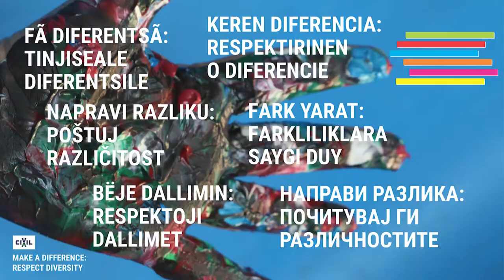Кристина Арнаудова: Анатомски сите сме апсолутно исти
Кристина Арнаудова, музичарка и хуманитарка, со своето учество во иницијативата на ЦИВИЛ „Направи разлика: Почитувај ги различностите“ преку видео порака им порачува на граѓанките и граѓаните дека сите сме исти, дека воспитувањето доаѓа од дома, и дека најважно од се, е да се биде добар човек.

-Бидејќи сум растена во мултиетничко семејство, дедо ми беше Турчин, баба ми е Влаинка и живеевме во место, во Неготино, каде што бевме единствените.  Мислам дека дедо ми беше единствениот Турчин, во тој период, иако мислам бевме многу почитувано семејство, отсекогаш сме биле... Тој беше судија, баба ми беше професорка, секогаш бев свесна за тоа дека не гледаат на поинаков начин.

Но, од аспект на тоа како ние дома комунициравме, како сум воспитана, апсолутно не е важно што си... Ме воспитаа да бидам добар човек!

Човекот се дели само на добар и на лош. Дома не се зборуваше за религија, не се зборуваше дека сме различни. Мене ми беше тоа сосема нормално, сé додека не излегов на улица, и погледнав дека всушност тоа не е толку нормално во нашето општество.

Моето воспитување во такво семејство го сметам за благослов, затоа што мислам дека тоа е голем дел од она што сум јас денес. А тоа е дека јас најпрво сум човек и само на тој начин ги делам луѓето. Би сакала да можеа повеќете луѓе да бидат воспитувани на тој начин, бидејќи верувајте дека тоа е навистина едно поинакво нешто. Значи те прави да престанеш да гледаш со предрасуди, те прави да престанеш да ги гледаш луѓето Албанец, Турчин, Влав, знаеш па одма тука аха оние се такви, овие се такви, значи во комуникацијата го немаш тоа. Нашето општество, ако сакаме да го направиме, може да биде богатство од општество.

-Мислам дека нема ништо поважно од тоа човек да може слободно и гласно да каже сé она што мисли и сé она што е, без да се плаши притоа дека нешто ќе му се случи, дека некој нешто ќе му направи, дека ќе биде навреден, дека ќе биде деградиран, дека ќе биде жртва на булинг во семејството. И сметам дека ако не тргне од семејството тоа воспитување, ние немаме друг начин како тоа да го воспоставиме како некаков норматив. Бидете добри родители и учете ги вашите деца да бидат добри деца.

Јас тоа го одбив веднаш. Исто така, како што не сметам дека муслимански семејства треба да делат помош само на муслимани, значи ние сите сме луѓе и тука во неволјата, во сиромаштијата, никој не прашува дали си ти муслиман, дали си православен, дали си будист, итн.
Кристина Арнаудова е македонска пејачка, музичарка, изведувачка и композиторка. Родена 1979 во Неготино, Кристина расте во мултиетничко семејство, со дедо турчин и баба влаинка, каде нејзиниот нескротлив ентузијазам и енергија да се посветува на нештата кои ја исполнуваат и ги прават луѓето околу нејзе среќни, со своето време, финансии и други ресурси, силно ги поддржува вредностите во кои верува.
Освен тоа, Кристина е текстописец, хуманитарец и филантроп.
Средно образование завршува во родното Неготино, а потоа се запишува на правниот факултет, отсек новинарство и се преселува во Скопје, каде живее до денес.
Љубовта кон музиката и микрофонот, Кристина почнува да ја развива на своја 4 годишна возраст. Пресудна улога во нејзината љубов кон музиката има нејзиниот вујко (тапанар) и пробите кои тој ги има со својот бенд под покривот на нивниот дом.
„Прашина“ беше првиот албум во кариерата на Кристина. Заедно со главната песна, има уште 6 други песни во албумот, кои таа ги сними со нејзиниот поранешен бенд „Big Bang“, исто така и хитот „Знаеш кој е тој“ кој беше голем хит на радио и телевизија во летото 2001. Во текот на следните години, Арнаудова објавува повеќе албуми и преработки на песни.